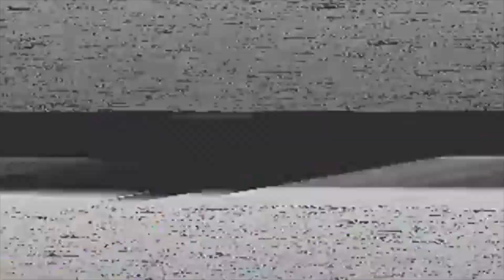the real reason i had to quit making personal content.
✧( ͡° ͜ʖ ͡°)✧ ( ͡° ͜ʖ ͡°) here's to numbmas  ( ͡° ͜ʖ ͡°)✧ ( ͡° ͜ʖ ͡°)✧

hello hello lil cherubs! in today's video i talk about why i quit making personal content on my channel after being a lifestyle youtuber for about 4 years, and transitioned to commentary and video essays. hope you all understand and enjoy hehe xoxo nikki nasty

my podcast
 ☞ Talk Nasty To Me